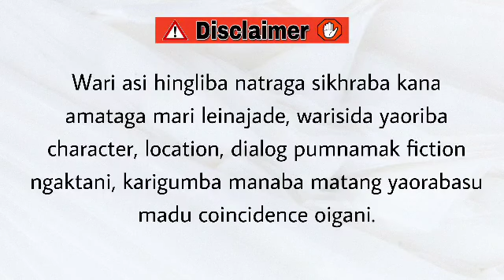MLA (33) / Life was always a matter of waiting for the right moment to act.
MLA

Chapter 33

Narrator - Divyalaxmi